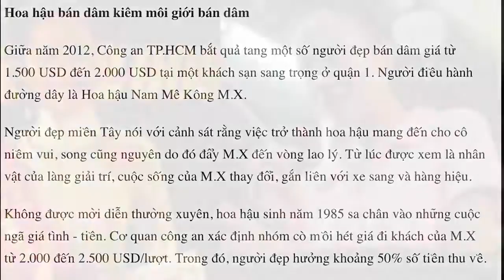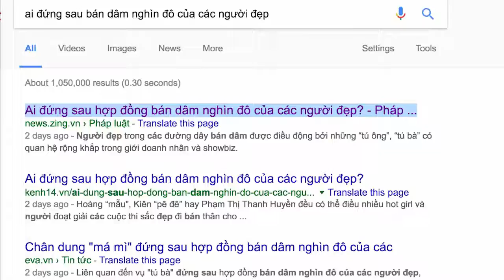VIETNAM TODAY || New details - Miss second position to disclose the list of billionaires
Hotel in Dong Mo tourist area (Son Tay, Hanoi), she rolled with two hot Asian girl police caught selling sex.
Hanoi Police has decided to prosecute Pham Thi Thanh Huyen (that Jiang, 29) on brokerage acts of prostitution.

People's Public Security agency quoted police investigators said Huyen each business in the field of fashion, but then the "cheek bread" broker girls have beauty or beautiful girls selling sex.

Discreet than the other lines, Huyen only dealing with patrons and not directly see. The introduction of "goods" (post pictures, moving pictures for choice ...), agreed upon price, location Huyen appointments are made through Facebook or by telephone. At the request of Huyen, money for sex must be transferred in advance, the rest will be paid when the "contract" is completed. In addition to broker prostitution in Hanoi, Huyen was that the beloved woman selling sex in HCMC.

Huyen sex lines of the fun is considered quite "to the lemon", because the long-legged seating only agreed at the resort, resort. The purchase price is $ 1,000 one-time sex, $ 3,000 overnight.

7/12 day, Huyen agreements with 3 people living on the Asian recovery will have the same model name page quite well, a hot girl to "serve", a deposit of 5 million. But until the last minute, Huyen Trang and 2 hot girl thing to a living because she had the extraordinary model.

7/12 pm, 3 couples are buying, selling sex at the hotel in Dong Mo tourist area (Shanxi), the criminal police of the Ministry of Public Security and Hanoi Police caught.

VIETNAM TODAY CHANNEL: Channel News, events and tourism of Vietnam people all over the world.
We update the information for you the latest news about Vietnam, country life and the events around the globe. We attempt to bring to the news, the tourist and the lives of the people in the country as well as overseas Vietnamese community.
So look forward to the support of VIETNAM TODAY of the Channel you in and out of the water so we have more motivation to build on a perfect Channel to bring you you the most current information, with the highest possible quality.
I wish you much health and sincere thanks!